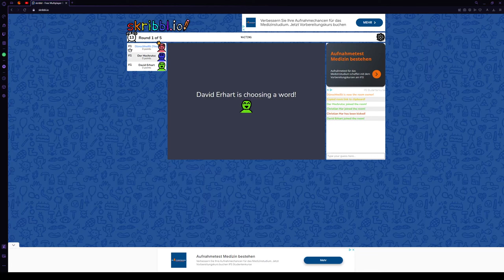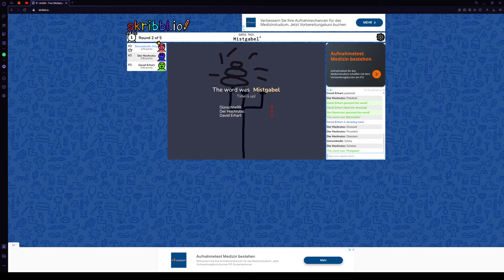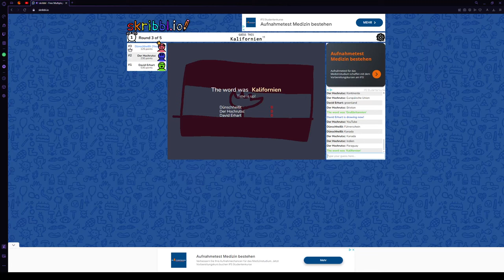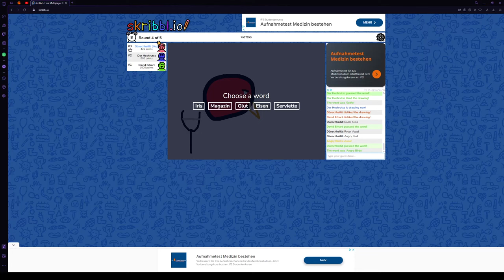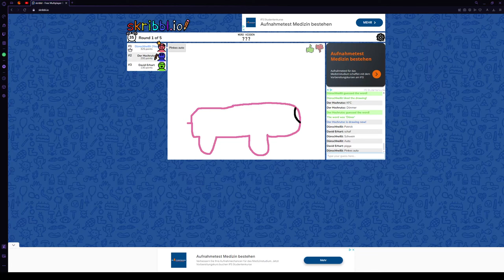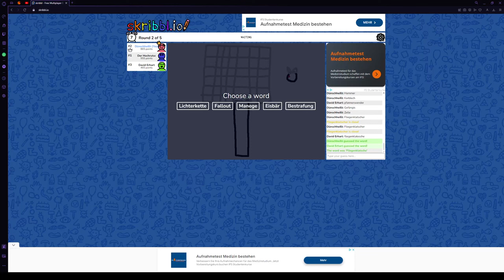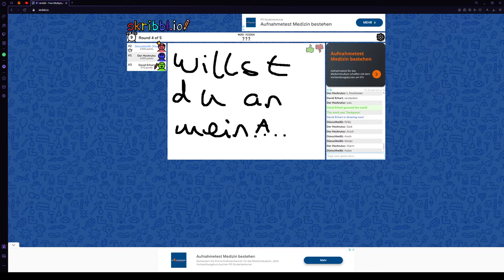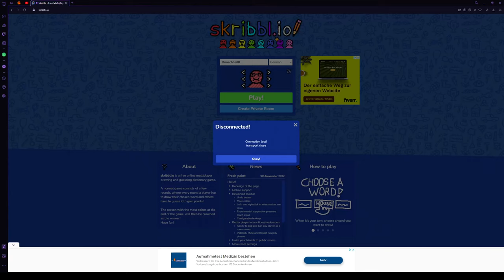So entstehen unsere MEMES | Skribble.io